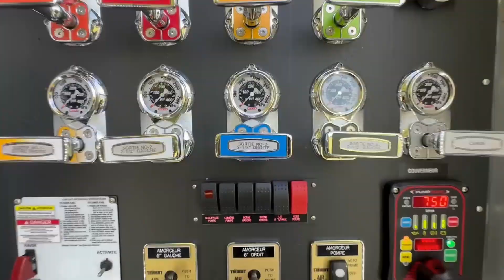Livraison de l'autopompe Pierce MaxiSaber pour Val-d'Or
Félicitations au Service de Sécurité Incendie de Val-d'Or pour leur nouvelle autopompe Pierce MAXISaber.
Voici les grandes lignes :
- Cabine 60 po - surélevée de 10 po
- Moteur Cummins L9 de 450HP
- Pompe Waterous CXS 1 500 GPM
- Capacité d'eau : 1 200 gallons US
- Système de mousse Pierce Husky 3
- Système de décontamination CrewProtect CC-300